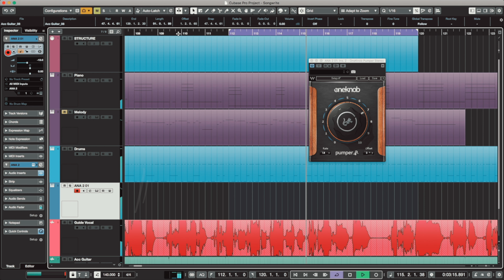More Organic Streams! 200 Streams vs 20,000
Have you ever wondered why some artists succeed with just a small but dedicated fanbase while others struggle despite massive streams? Join me on a journey through the music industry as we explore the power of genuine audience engagement. 🚀

In this video, I share my experiences as a music producer, revealing how the "appeal to many" approach can often lead to frustration, while focusing on a select few can result in real and lasting success. 🙌

Discover the pitfalls of chasing numbers, the magic of connecting with true fans, and the art of crafting honest, heartfelt music. 🎶

If you're an aspiring artist or a music lover, this video is packed with insights to help you prioritize authenticity and build a meaningful music career. 🎤🎸

Chapters:
00:00 - Video Intro
00:57 - Appealing to the masses
04:04 - From Singer to Songwriter
05:06 - The power of a select few
06:45 - How the algorithms work
09:13 - Writing real, honest music
10:26 - This is how you do it
11:58 - Closing thoughts

From Musician to Artist helps passionate musicians become recognised music artists, I post regular YouTube videos, alongside podcasts.
I have loads of resources both free and paid to help you maximise your music career.